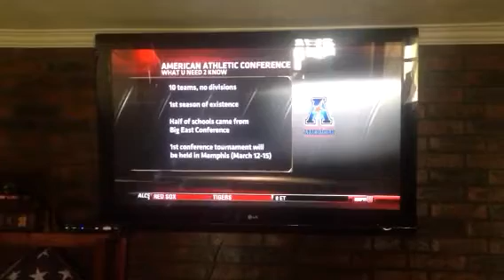Ollie interview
Uconn